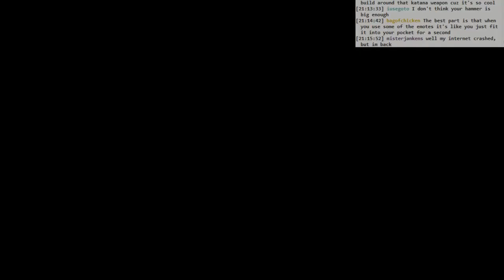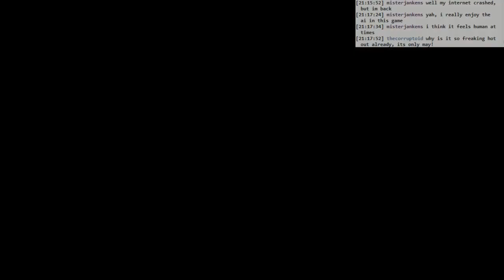Dark Souls 3 BLIND: #069 - roof of the archives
- continue perusing the archives
- out onto the rooftops